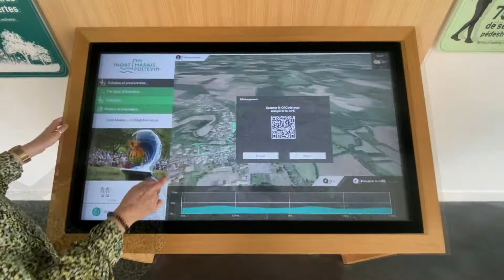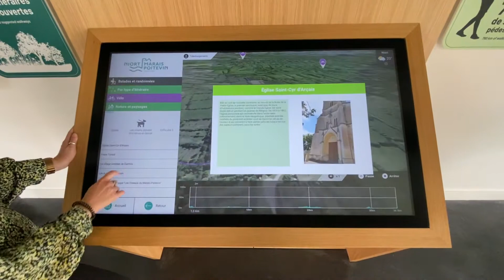Démonstration table tactile - Comptoir des itinérances & randonnées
Si vous avez manqué l’info, sachez que l’Office de Tourisme Niort - Marais Poitevin rue Brisson a changé de quartier ! Et oui, depuis le 3 juillet, retrouvez notre accueil dans le bâtiment du Séchoir à Port Boinot, site pivot entre ville et campagne, porte du Marais Poitevin et début de la Sèvre navigable !

Le Comptoir des itinérances et randonnées :
Découvrez un aménagement épuré qui valorise le territoire et les sites de visites, la Sèvre niortaise depuis sa source jusqu’à l’embouchure. Les visiteurs trouvent ici toutes les informations pratiques, tous les circuits pour bouger à pied, à vélo, à cheval, en canoë, en camping-car...

Vous allez pouvoir retrouver notamment toutes ces informations sur un outil dédié se trouvant au cœur de ce nouvel accueil : une grande table tactile de 49 pouces pour une immersion totale !

Focus sur la table tactile itinérances et randonnées :
Cette table tactile que vous pouvez également découvrir en vidéo ci-dessous, permet de visualiser en 3D un territoire, de découvrir l’offre de randonnées présente sur la destination de manière très réelle et immersive ! La cartographie est tirée d’IGN (Institut National de l’Information Géographique et Forestère) lui donnant ainsi un réalisme déconcertant.

Lorsque vous arriverez sur l’onglet dédié aux randonnées, vous allez ensuite pouvoir y choisir le mode à savoir à pied, à vélo, en VTT, à cheval, en canoë… Puis ensuite, choisir la thématique qui vous intéresse : histoires et légendes, nature et paysages, savoir-faire et traditions, culturel et religieux.

Une fois rentré dans cette thématique, des circuits vous seront proposés, à vous de faire votre choix ! Vous y trouverez à chaque fois le nom, la durée (en temps et en km) mais également une description, des photos... Pour visualiser un itinéraire et ainsi voir par où il passe : est-ce qu’il longe l’eau, passe-t-il dans une forêt etc… vous allez pouvoir lancer l’itinéraire sur la carte en cliquant sur le logo « Play » et partir en mode caméra embarquée ! Vous aurez alors l’impression de survoler le territoire et vous pourrez ainsi voir exactement par où la randonnée va vous faire passer.

Vous allez également voir des petits pictos apparaître sur le tracé de l’itinéraire choisi, ce sont des points d’intérêt. C’est eux qui vont rendre votre balade ludique et pédagogique car chaque picto correspond à une chose à voir, une anecdote, un panorama, ou à une présentation d’un patrimoine historique, culturel ou naturel.

Une fois que vous aurez trouvé LA randonnée qui vous convient, plusieurs possibilités s’offrent à vous pour repartir avec cet itinéraire en votre possession :

N°1 : sur la table tactile, dans la fiche de l’itinéraire, tout en haut, vous trouverez le bouton « téléchargement ». Ici, vous allez pouvoir télécharger le PDF de la randonnée (toutes les randonnées n’ont pas de PDF, si la fiche n’en a pas, le PDF ne vous sera pas proposé) par le biais d’un QR CODE ou en choisissant « envoyer » afin que le PDF soit envoyé dans la boîte e-mail de l’accueil et ainsi que les conseillères/conseillers en séjour puissent vous l’imprimer. Vous pouvez aussi récupérer la trace GPS qui permettra de suivre l’itinéraire via votre smartphone. Attention toutefois, pour ouvrir une trace GPS, il vous faudra télécharger une application de lecture de trace au préalable (il en existe plusieurs et qui sont gratuites sur Android et iOS).

N°2 : Téléchargez notre application mobile Niort Marais Poitevin Tour disponible sur Android et iOS. Elle recense toutes les informations que vous trouverez dans cette table tactile et vous permettra d’avoir sur votre smartphone la randonnée choisie avec l’ensemble de ses caractéristiques. Activez votre géolocalisation pour suivre l’itinéraire, direction la rubrique « Itinéraires » puis chaussez vos baskets et c’est parti ! L’application mobile, c’est également le moyen de retrouver « l’Office de Tourisme dans sa poche ». En dehors des itinéraires, vous retrouverez la liste des restaurants, des hébergements, des aires de pique-nique et de camping-cars ainsi que l’agenda des manifestations du territoire !